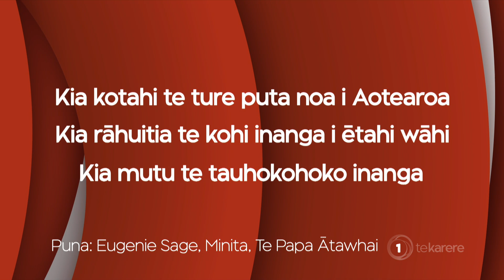Wairau whitebaiters concerned over proposed law changes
Whitebaiting has been a way of life in the Wairau region for generations. Blenheim locals say they're concerned about proposed changes to laws regarding whitebaiting, questioning whether factors around habitat restoration has been considered.